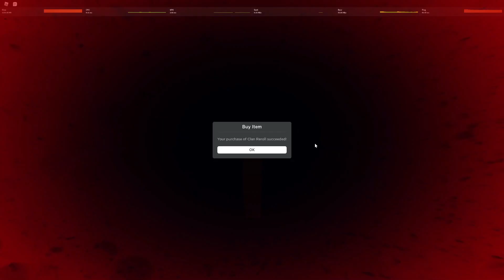Rolling Kure on Mighty Omega